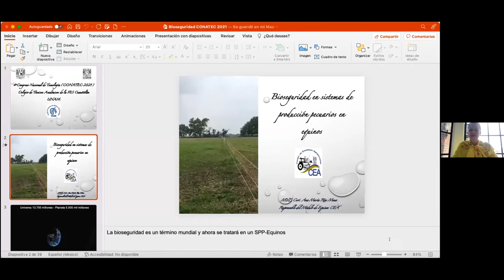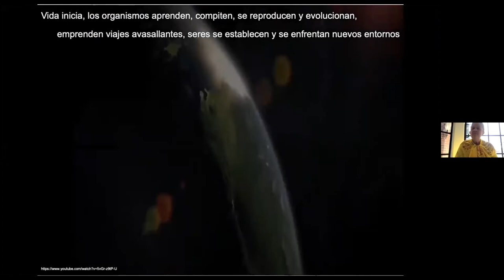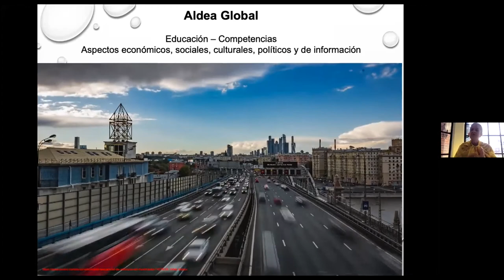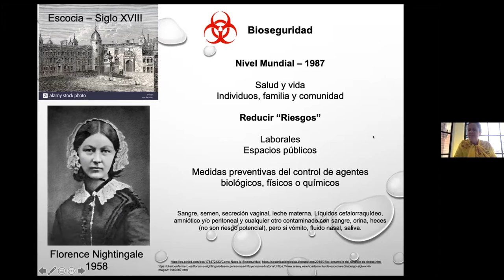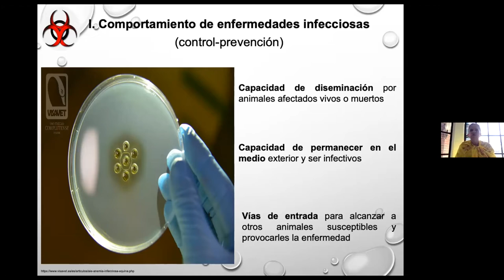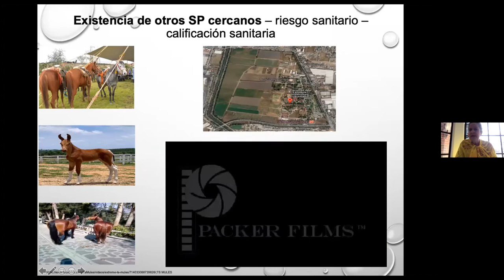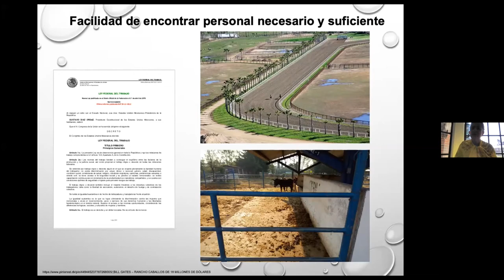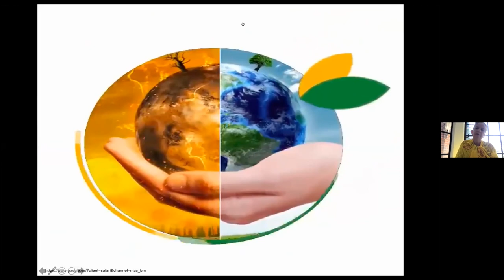Bioseguridad en sistemas de producción en equinos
Ponente: Ana María Ríos-Mena.